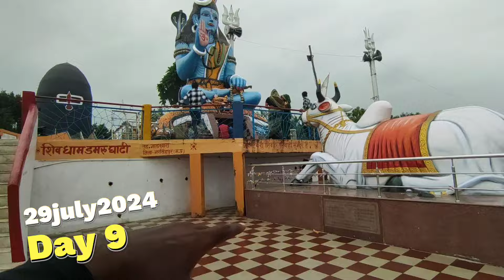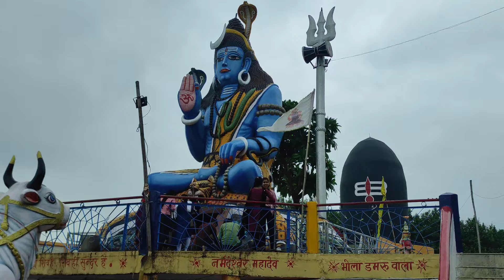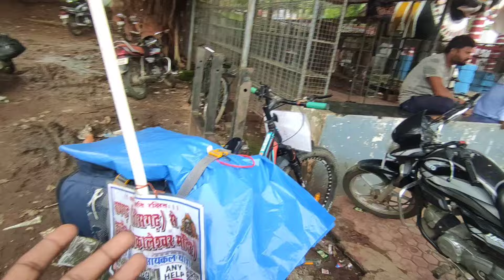Chhattisgarh se Ujjain mahakaleshwar🕉jyotirling 1000km cycling yatra (Damru ghati Gadarvada MP)